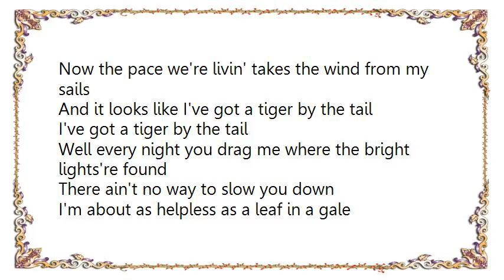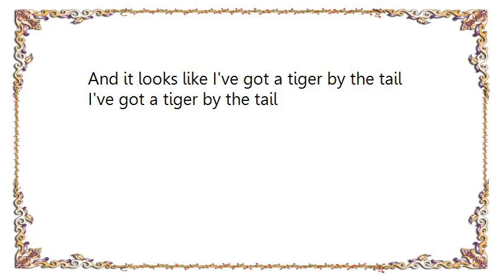Wanda Jackson - I've Got a Tiger by the Tail Lyrics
[Lyrics Wanda Jackson - I've Got a Tiger by the Tail]
I've got a tiger by the tail it's plain to see
I won't be much when you get through with me
Well I'm a losing weight and I'm turning mighty pale
Looks like I've got a tiger by the tail
Well I thought the day I met you, you were meek as a lamb
Just the kind to fit my dreams and plans
Now the pace we're livin' takes the wind from my sails
And it looks like I've got a tiger by the tail
I've got a tiger by the tail
Well every night you drag me where the bright lights're found
There ain't no way to slow you down
I'm about as helpless as a leaf in a gale